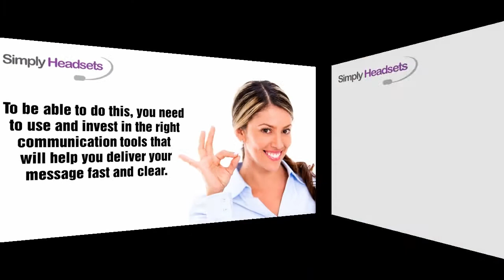Simply Headsets -- The Leading Provider Of Wireless Headsets And More